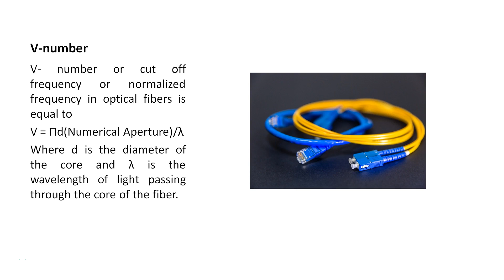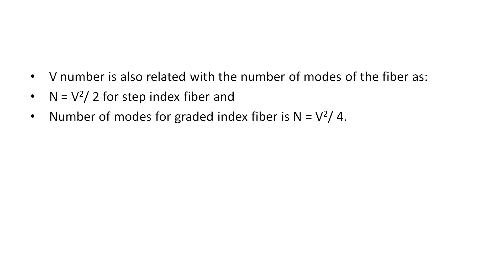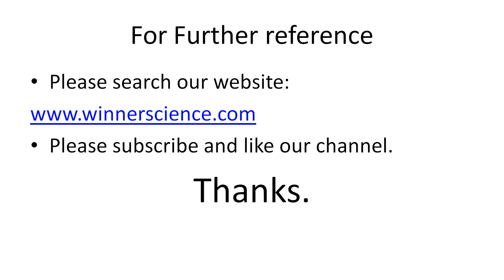Significance of V number or cut-off or normalized frequency in Hindi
You will learn about the Significance of V number or cut-off or normalized frequency in Hindi.